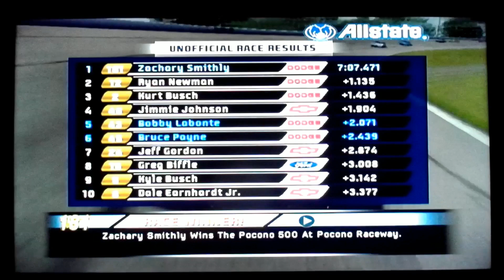Dale Jr becomes Dale Sr | Nascar 07 Fight to The Top Mode #78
Dale Jr starts to turn into his father this episode and it shows that he ain't messin around either. After choking the All-Star race away only to win the Busch & Cup races at Charlotte we head into this episode with yet another feared track apron wise... Dover. We also race at Zachary & Christopher Smithly's home track Pocono, which funny enough I want to win & make the hometown crowd proud

Big Thank You to my buddy ZedHunter9000 for the YouTube banner